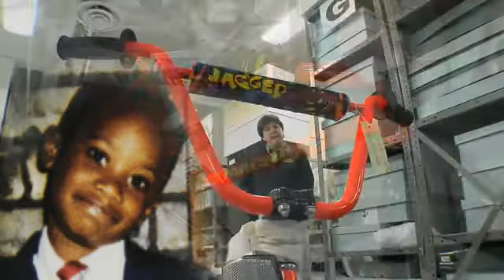Preserving History...Museum Artifacts Tell a Story, Video Edition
The Memorial Archives is the repository of artifacts and documentary materials related to the April 19th bombing of the Alfred P. Murrah Federal Building and its aftermath. Learn about these artifacts as they are described by Memorial Archives staff in this video edition of Preserving History.